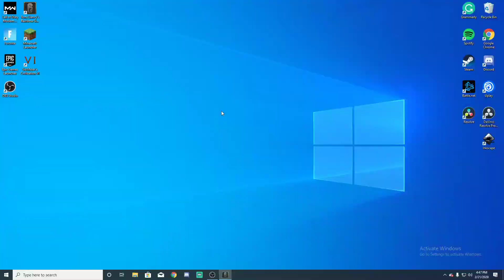Me saying dumb stuff